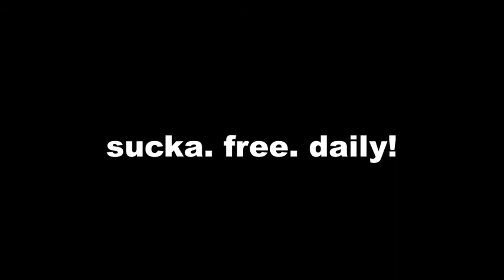Mariah Carey (cover) Christmas Special Rocking Dolo Clothing Co.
All I Want for Christmas is You! more videos@ "Spread the WORD, tell a friend to tell another friend so they can tell more friends that. KelnichiwaTV is HERE!"

Editing by: KelnichiwaTV